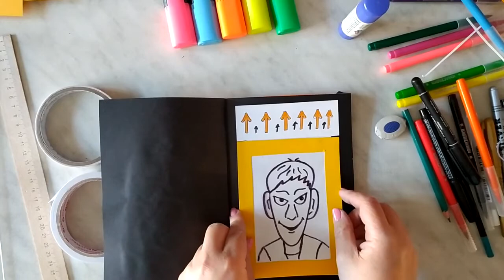«Очень страшная книжка» 2. Открытка «Вампир».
Создаем бумажную книжку с открытками, сюрпризами, наклейками и играми. Вырезаем, клеим, рисуем, фантазируем вместе!!! В этом видео создаем открытку с вампиром, который меняет свое лицо на милое и симпатичное))) А также клеим конверт для наклеек.
Рада приветствовать Вас на своем канале!!! Ставьте ♥ ! Оставляйте комментарии))) Всем творческих успехов ❀❀❀